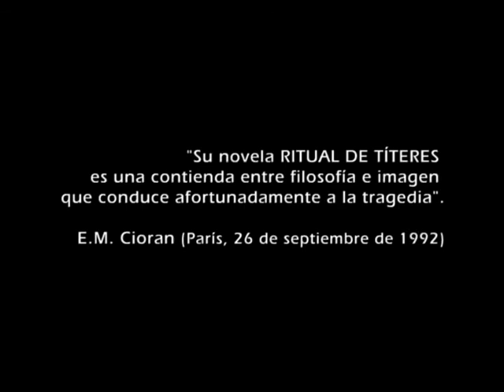Gonzalo Márquez Cristo. - "Ritual de títeres". Alboradas.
Fragmento de la novela del escritor Gonzalo Márquez Cristo. "Ritual de títeres". (Alboradas: Primera convergencia en la ruta). Beca Colcultura, 1990.
Colección Los Conjurados. Común Presencia Editores.
Realización: Sergio Trujillo Béjar
Felino Films
Año: 2011
Bogotá, D.C. - Colombia